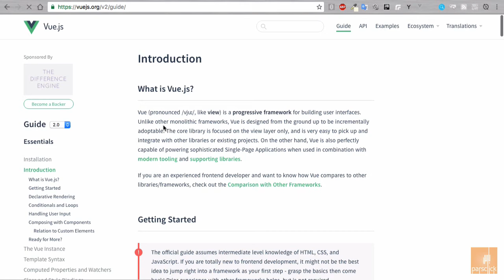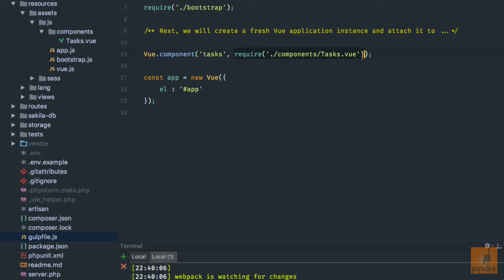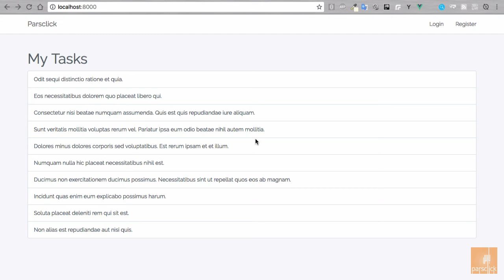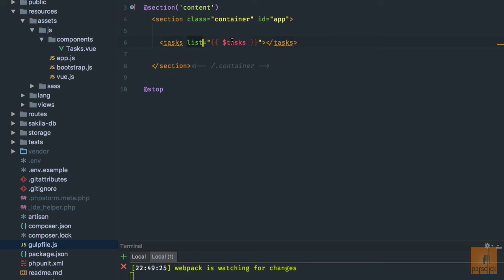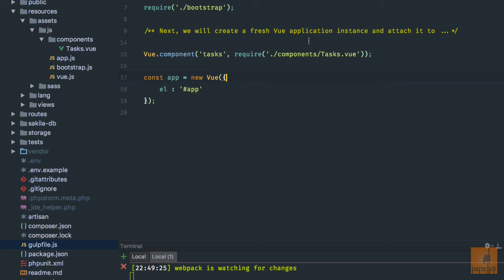۱۳- فرق Standalone با NPM در ویو جی اس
خوش آمدید به آموزش  VUE.JS  توسط پارس کلیک.

VUE (تلفظ / vjuː / مانند مشاهده) یک چارچوب مترقی جاوااسکریپت برای ساخت رابط کاربر است. بر خلاف دیگر چارچوبهای یکپارچه، Vue از پایه طراحی شده تا به صورت تدریجی وفق داده شود. کتابخانه هسته ی آن تنها متمرکز در لایه نمایش View هست، و بلند کردن و ادغام با دیگر کتابخانه ها و یا پروژه های موجود بسیار آسان است. از سوی دیگر، Vue نیز به طور کامل قادر به تأمین پیچیده وبسایت های تک صفحه ای است حتی هنگامی که با با قالب مدرن و کتابخانه حمایت ترکیب می شود.

اگر شما یک توسعه دهنده ظاهر با تجربه هستند و می خواهند بدانند که چگونه Vue کار می کند پس آن را با  کتابخانه های دیگر یا چارچوب های دیگر یا با با قاب دیگر مقایسه کنید.